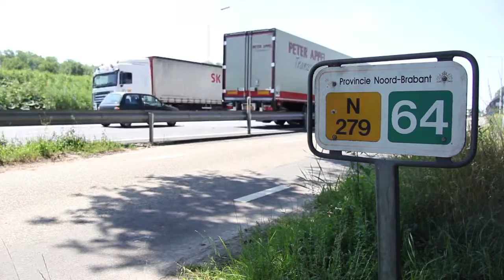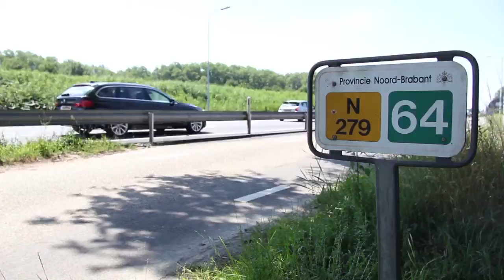N279 Dynamisch Beekdal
Bij het verbreden van de N279 's-Hertogenbosch- Veghel is er ook oog voor de natuur. Zo krijgt de rivier de Aa tussen Heeswijk en Berlicum weer volop de ruimte om te gaan meanderen. Er komen poelen, wandel- en fietspaden en de route en de bewegwijzering vanaf de nieuwe N279 richting Kasteel Heeswijk wordt verbeterd. Zie voor meer informatie